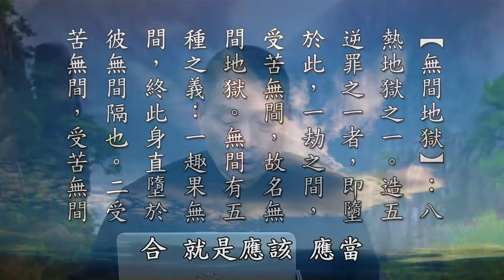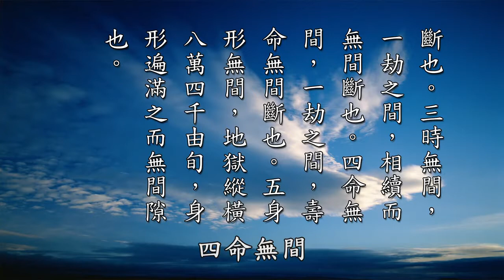【黃警官講故事】無間地獄的釋義（黃柏霖警官）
『無間地獄』，這個在《地藏經》裡面，叫八熱地獄之一，造五逆罪都墮無間地獄。哪五逆呢？第一個，殺父。第二個，殺母。第三個，殺阿羅漢。第四個，破和合僧。第五，出佛身血。像以前佛陀要出去托缽的時候，經過山腳下，婆羅門的外道，從山頂上把石頭滾下來，被佛陀的四大金剛，四大天王、金剛護法用神力把巨石擊碎，那個碎片傷到佛陀的腳，這叫出佛身血。所以造五逆罪的都要墮五無間地獄。一劫之間，受苦無間，故名「無間地獄」。《地藏經》裡面也有講，無間有五種之義。第一個，「趣果無間，終此身直墮於彼無間隔也。二受苦無間，受苦無間斷也。三時無間，一劫之間，相續而無間斷也。四命無間，一劫之間，壽命無間斷也。五身形無間，地獄縱橫八萬四千由旬，身形遍滿而無間隙也。」這個叫「五無間地獄」。

摘自《太上感應篇彙編》（第二二七集）　黃柏霖警官主講